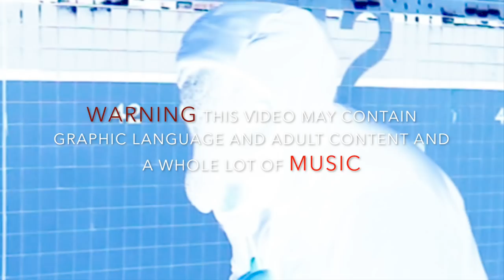STEVE VAI-FREAK SHOW EXCESS DEMONSTRATION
Come hangout with me on:

METAL MONDAYS
WTF?! WEDNESDAYS
FRIDAY NIGHTS LIVE!
SUNDAY ROOTS

If you would like to DONATE and help keep this channel growing you can support here: